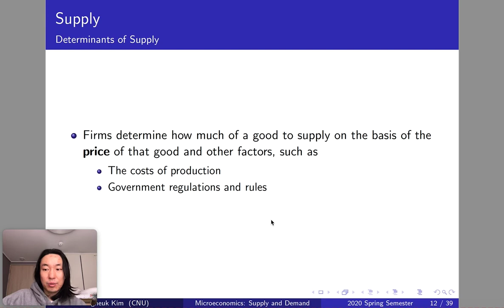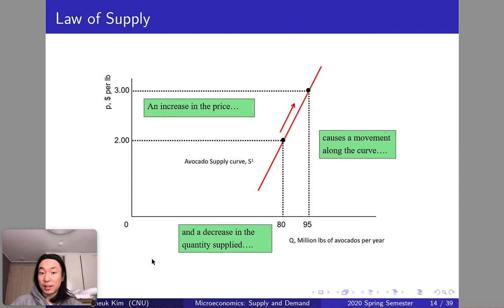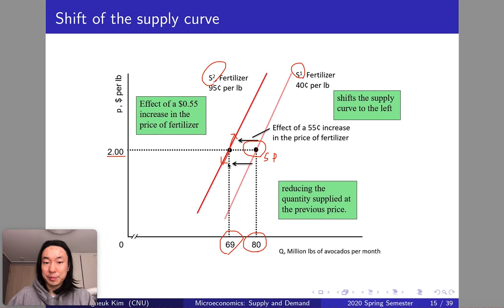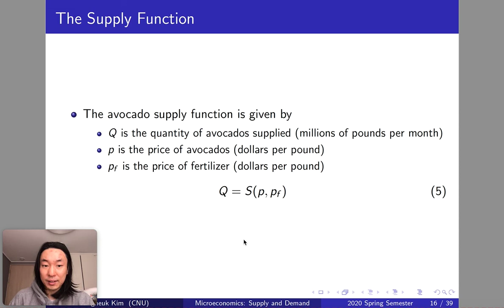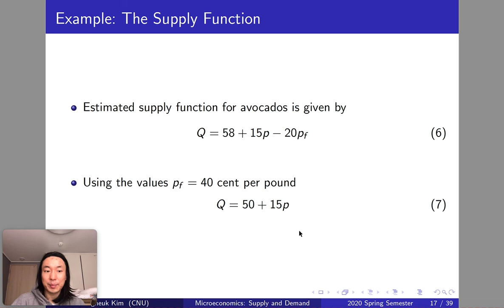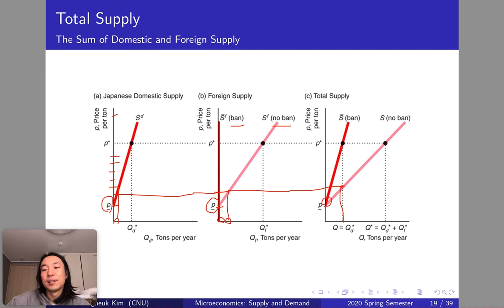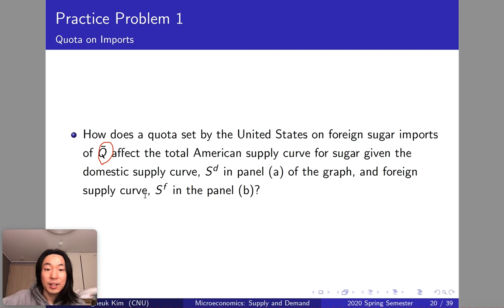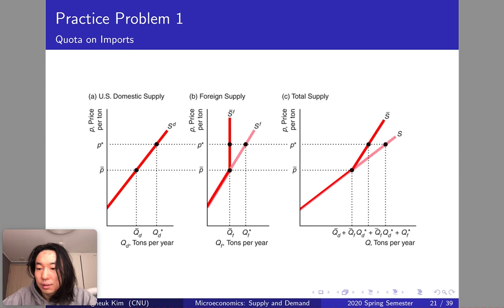micro wk2 1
CNU ELS Course: Microeconomic Theory Department of International Trade
Week 2: Demand and Supply